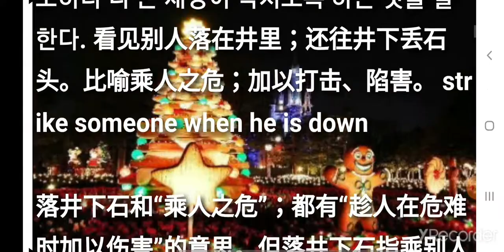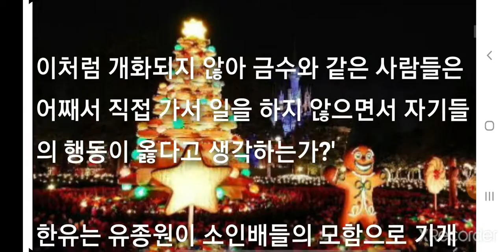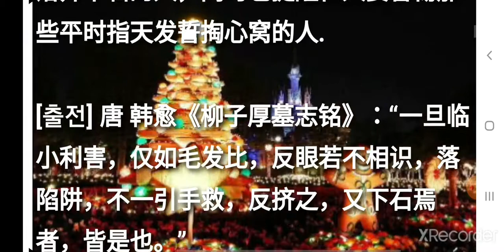낙정하석/락정하석(落井下石) luò jǐng xià shí 필수고사성어 사자성어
필수고사성어 사자성어 낙정하석/락정하석(落井下石) luò jǐng xià shí

▶ 落 떨어질 락 井 우물 정 下 아래 하 石 돌 석

▶ 우물 아래에 돌을 떨어뜨린다는 뜻으로, 다른 사람이 재앙을 당하면 도와주기는 커녕 오히려 더 큰 재앙이 닥치도록 하는 것을 말한다. 看见别人落在井里；还往井下丢石头。比喻乘人之危；加以打击、陷害。 strike someone when he is down.

[동의어] 승인지위(乘人之危)、진화타겁(趁火打劫)
[반의어] 조인위락(助人为乐)、설중송탄(雪中送炭)、상유이말(相濡以沫)

동의어/유사어, 반의어 상세보기 More...